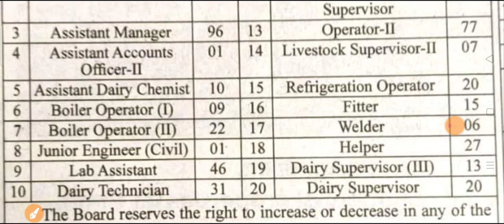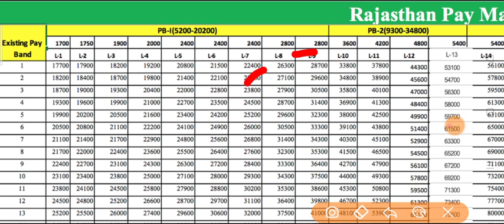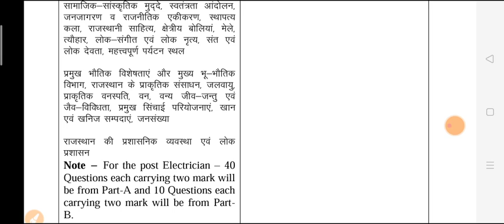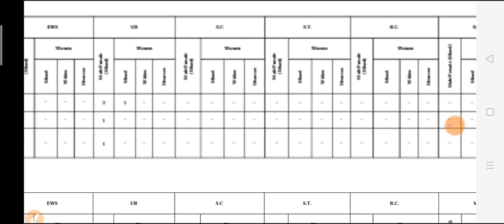ITI Permanent Job|Rajasthan Cooperative Recruitment Board Jaipur|Salary RS 30000-35000/- Per Month